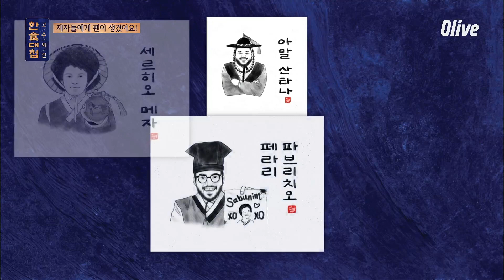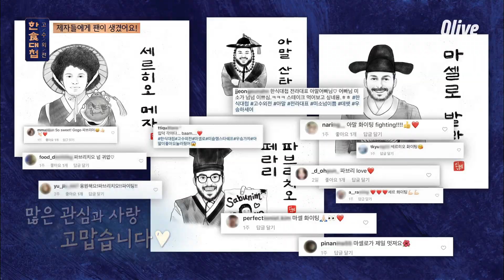이 정도면 연예인 뺨치는 인기! 팬 조공 자랑하는 한식대첩 셰프들 ♥.♥ 한식대첩-고수외전 7화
한식대첩-고수외전
매주 토요일 저녁 7시 40분 Olive